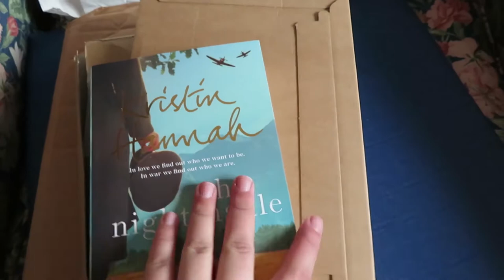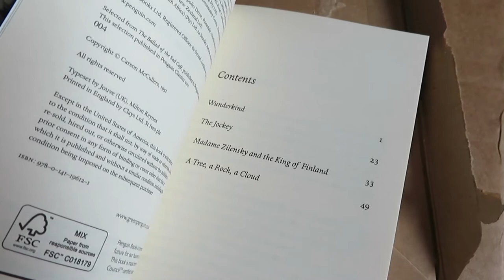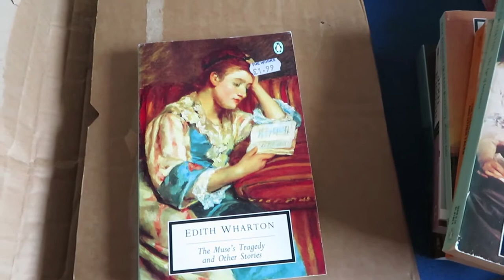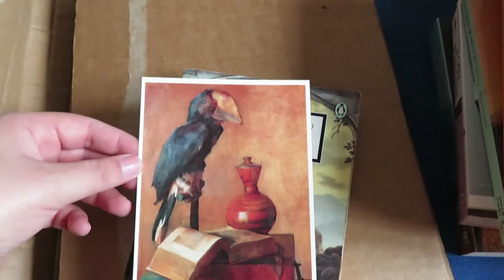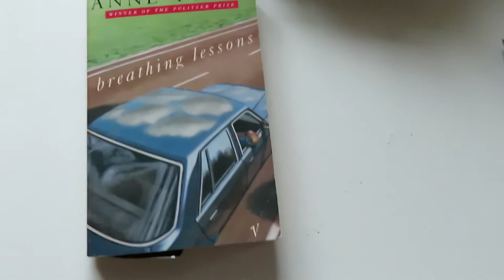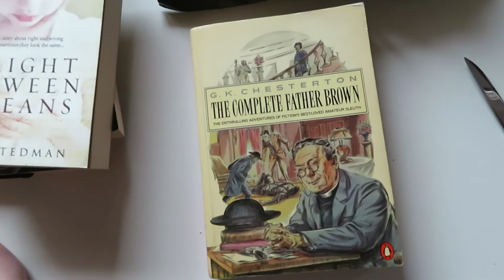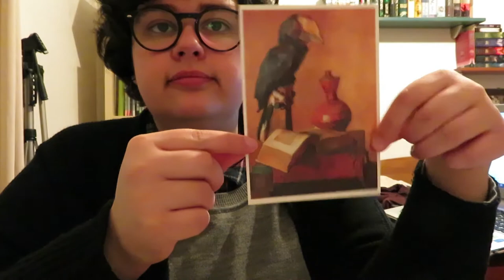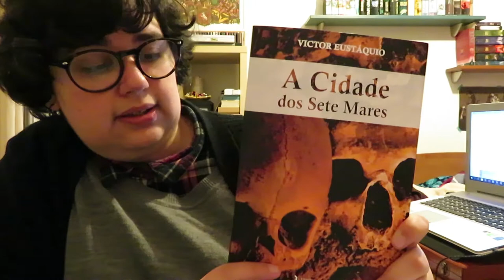Book Haul | Janeiro 2018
Um unboxing de livros comprados ainda em 2017, mas que só chegaram cá a casa em 2018.

📚 Livros mencionados!
- Winter's Tales (Twentieth Century Classics) de Isak Dinesen
- Seven Gothic Tales (Penguin Twentieth Century Classics) de Isak Dinesen
- The Distracted Preacher and Other Tales (Penguin English Library) de Thomas Hardy
- The Age of Innocence (Twentieth Century Classics) de Edith Wharton
- Muses Tragedy and Other Stories (Penguin Twentieth Century Classics) de Edith Wharton
- Wunderkind de Carson McCullers
- The Nightingale de Kristin Hannah
- The Storyteller de Jodi Picoult
- The Light Between Oceans de M L Stedman
- The Penguin Complete Father Brown: The Enthralling Adventures of Fictions Best-loved Amateur Sleuth de G K Chesterton
- Breathing Lessons de Anne Tyler
- The Remains of the Day de Kazuo Ishiguro
- The Burning Land (The Saxon Stories #5) de Bernard Cornwell
- Sin City Vol. 6 Booze, Broads & Bullets de Frank Miller
- The Winter's Tale de William Shakespeare
- A Cidade dos Sete Mares de Victor Eutásquio